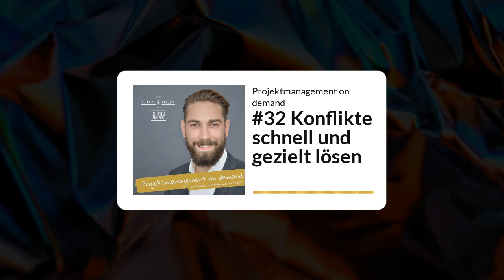#32 Konflikte schnell und gezielt lösen – Projektmanagement on demand, Chris Schiebel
💥 In dieser Podcast-Folge sprechen wir beide über Konflikte im Projekt. Sie soll dir dabei helfen diese frühzeitig zu erkennen und zu wissen, wie du die Konflikte schnell lösen kannst und was dabei wichtig zu beachten ist.

Am Ende der Folge solltest du die Antwort auf folgende 3 Fragen haben:
👉 1. Wie kannst du ein Frühwarnsystem etablieren?
Und damit vermeiden, dass du und dein Team den Konflikt zu spät Erkennen und überhaupt nicht einordnen können.
👉 2. Wie sehen die Stufen aus, die Stück für Stück zur Eskalation des Konflikts beitragen?**
Wir beleuchten also, was den Konflikt verschärft, welche Motive und Denkmuster in dir, in uns zur Zuspitzung des Konflikts und zu etwaigem Gesichtsverlust führen.
👉 3. Was kannst du jeweils tun, um korrigierend einzugreifen und den Konflikt beizulegen?**
Ich habe ein paar Interventions-Methoden für dich im Gepäck, um Konflikte schnell und gezielt zu lösen.

Review oder Rezension schreiben:
- wenn du den Podcast via Apple Podcast hörst, gerne in der App